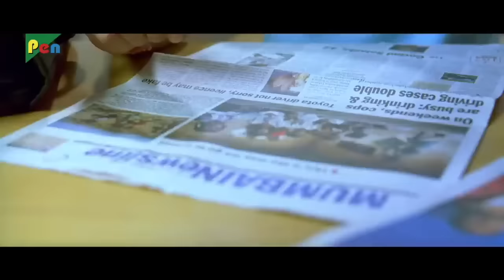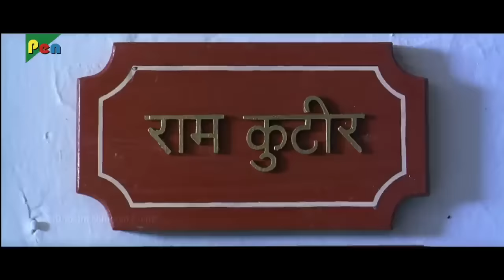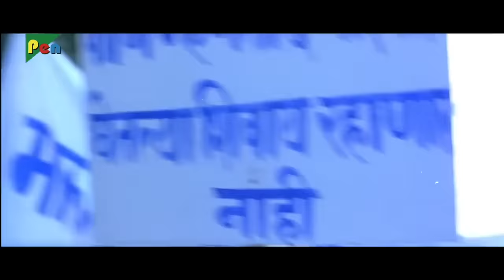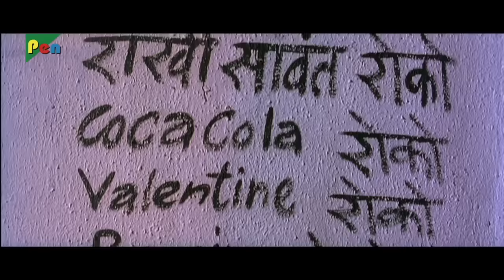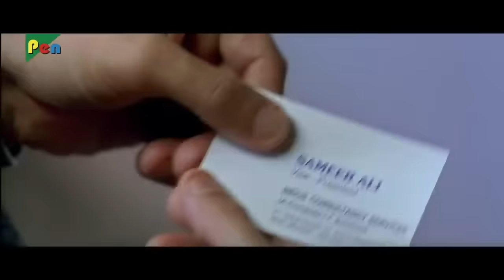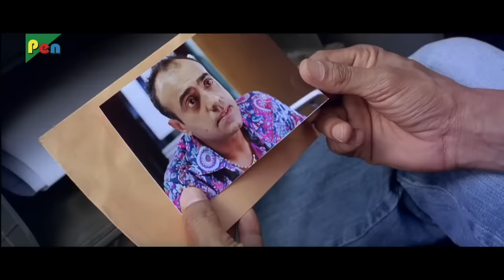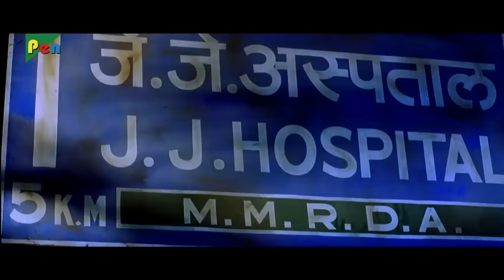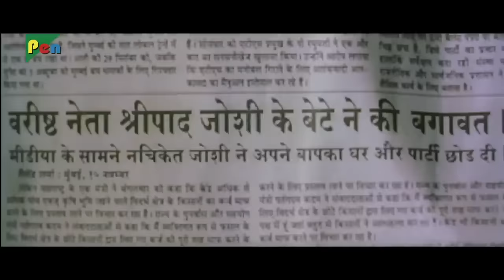Yeh Mera India | 2024 New Release Thriller Movie | Anupam Kher, Rajpal Yadav, Sarika |ये मेरा इंडिया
Film: Yeh Mera India